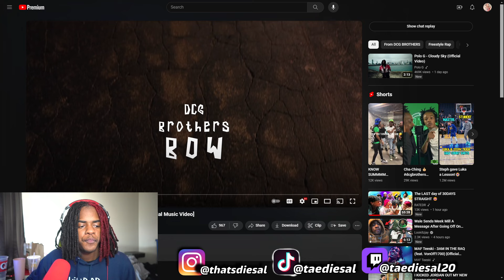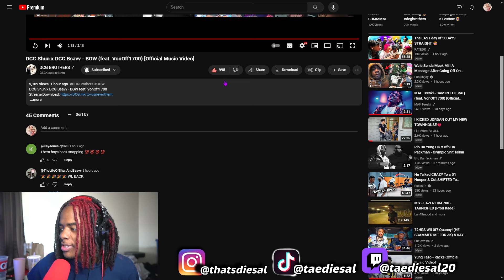THIS TOUGH!! DCG Shun x DCG Bsavv - BOW (feat. VonOff1700) [Official Music Video] REACTION